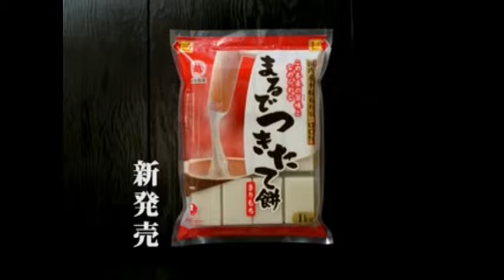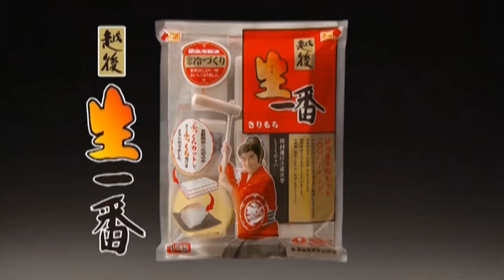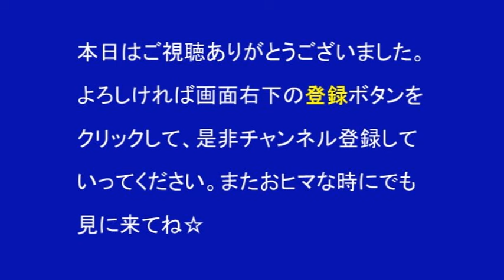【高橋英樹】 越後製菓 CM総集編 【全14種】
越後製菓 CM総集編 全14種　一気にイッキ見特集！
出演：高橋英樹・高橋真麻